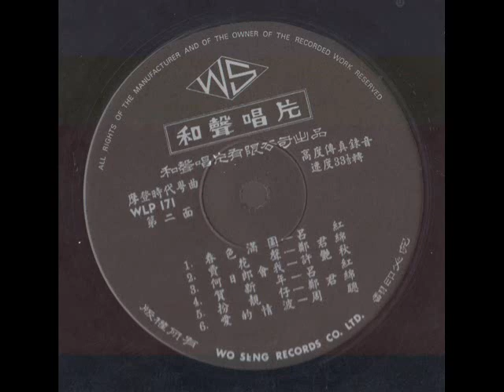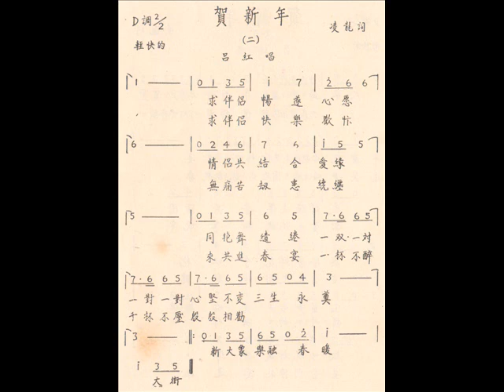广东小曲（时代粤曲）-贺新年（吕红）33转和声唱片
趁着春节期间，翻出个人收藏的一些78转和45/33转的粤语歌曲（50-60年代）唱片翻录下来跟大家作分享，可惜当年搬家丢失了不少这类型的唱片。

上传最后的一批广东小曲。

在第一批上传的歌曲介绍中，也跟大家谈论了一些粤语歌曲的称呼。我们会发现新马港对这类歌曲的称呼都有一些不同的理解和习惯。马来亚当年出版的一张33转唱片，封面注明了“流行爵士粤曲”，后面还很长篇的介绍了它们出版的何谓“特式爵士粤曲”。当然，这不是一篇经过严谨考证的文章，用词还有一些广告性质，就只供大 家作参考而已。

因何有“特式爵士粤曲”的出现，总括说一句，这是太空时代才有的产品。吾人追溯粤曲之起源与演进，乃本于以下之三大源流而来 ：-

1）大曲- 源出古代，由二王，二流首，中，慢板，西皮，南音（**流行于珠江三角洲，是在曲艺“木鱼”，“龙舟”基础上，吸收扬州弹词等曲种的音乐发展而成）等穿插转驳拉长而成，可以独唱，合唱或运用在粤剧（**根据个人初步了解，粤剧即是以粤语在舞台等平台上说唱演（做大戏）的一种剧目，粤曲比较倾向于只唱不演，但会应用在粤剧上面）。

2）小曲-乃制曲家随着时代源流添制之纯音乐曲谱，本来没有曲词的。
（** 如果是以“时调小曲”来说明“小曲”也包含“时调“在内，（即时调（新） + 小曲（旧））更能反映出 50-60年代的粤语歌曲的实况。文中说的小曲本来没有曲词，只有曲谱， 倒是要进一步的考证了）。

3）时代粤曲-乃粤曲欧美化。第二次世界大战过后，两粤人士厌于大曲的亢长和小调（即小曲）呆板堆砌， 于是作大胆的改变， 穿插中西巫印（** 即中文，欧美等地语言，马来语和印尼语）举世各地乐谱， 并配以精妙动人之词句，于是一跃而成为世界性的讴歌， 内容比较更接近现实，材料铺排更丰富了，这就是“普通爵士粤曲”（** 应指我们目前称呼的粤语流行曲，粤语小曲，广东小曲，时代粤曲等）的形成。
而香港歌乐界实为此类创始的原动力，继后槟城屠业公所新声乐队同人，却认为“普通爵士粤曲”， 在旋律转接调换的关键上，变化不能如意顺利， 未能加以有价值的定型，必须各项节奏能如意流转，绝不可因转抹之间阻碍听闻及不许一曲分割为多段起见，于是精心研究便有“特式爵士粤曲”的创始， 以太空时代才有确立的乐曲节奏为转接， 如用 ：Slow Fox, Quick Step, Waltz, Rumba, Cha-Cha, Rock n Roll, Calypso, Samba, Mambo, Bassa Nova, Tango等作为旋律变换的关键，实为空前的创作。。。。。。“。

个人觉得50-60年代的粤语流行歌曲，多多少少包含了以下的一些特性：-
1） 大部分是在战后才开始成熟和流行的，尤其以50-60年代为主。
2） 这类歌曲的录音长度大部分都是在2-3分多钟里面，主要也是为了配合78转唱片单面的存量（后来33转的唱片就可以有更长的录音时间（6-8分钟），但都是以“粤曲“为主，不过一些新粤曲的规格和奏乐已跟20-30年代的有很多分别）。早期的粤曲因为歌唱长度的问题，都要占用最少2-4面的78转唱片的存量，也就是说都在5-7分钟以上的）。
3） 除了沿用旧的曲调和新创作外，这类歌曲也寄用不少上海时期的华语流行歌曲和欧美歌曲，而新马版的还用了不少的本土马来，还有印尼歌谣。
4） 大部分创作的歌词也比较贴近现代，运用方面更加口语化和生活化，因为配上外来曲调和新创作，写词方面的限制（如押韵，对举，诗词古文的运用）也松绑了很多。
5） 从一些歌星，词曲作者（有些是早期的），唱片公司的出版也可以做参考（当然不是绝对的）。例如在香港，郑君绵，吕红，周聪，邓白英等人都是以灌录这类歌曲为主。主要的词曲作者包括了吕文成，王粤生，周聪，胡文森，吴一啸，朱老丁，马国源，刘大道等人。而说到这类歌曲的出版，早期的和声歌林唱片公司 和 幸运唱片是不可遗漏的。